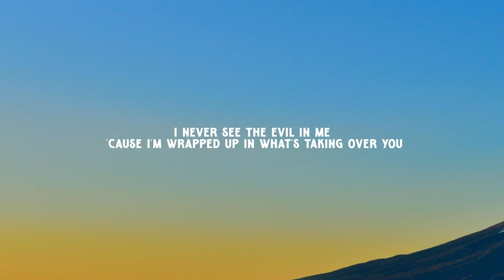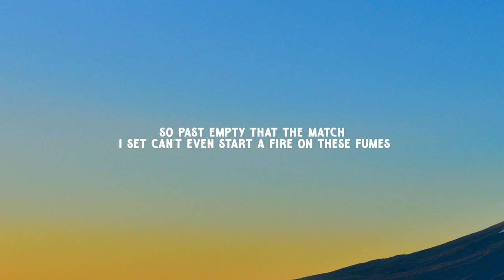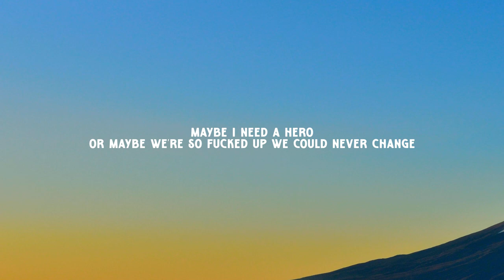Atlus - Hero ( Music Video Lyrics )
Credits
Filmed and Edited by Diego Garcia- Avila
Written by Atlus, Matt Wallace, Evan McKeever
Produced by Still Matthews, Andrew Baylis

"Hero"

Look into my eyes, we can both forget the lies
Deep inside I wanna let out all the secrets I can't hide
I'm tired of dealing with the reasons why I always end up running from the truth
Losing sleep at night 'cause I can't remember why
I whisper lies to myself about the feelings that I fight
I never see the evil in me 'cause I'm wrapped up in what's taking over you

In all the signs that we left
Walking roads that we'll regret
Conversations with myself
It's too bad that we don't know nothing

Getting fucked up today
Yeah I'm just fuck up they say
Maybe I'm just an outcast?
Or maybe we're all fucked up in our own damn way
Getting wasted with you
The only one who knows the pain I do
Maybe I need a hero
Or maybe we're so fucked up we could never change

Staring in this mirror, I can't help but hear the lyrics
Every time I turn 'em down it only feels like you're here with me
Then the tears fall down like raindrops 'cause it's up to me to have to cut you loose
Used to paint a perfect image but it never had me in it
Gripping tightly on whatever 'cause you'll leave me in the ending
So past empty that the match I set can't even start a fire on these fumes